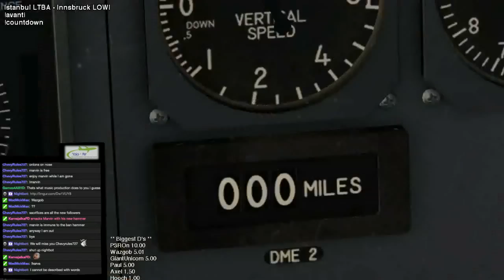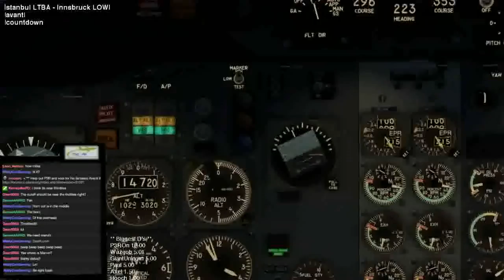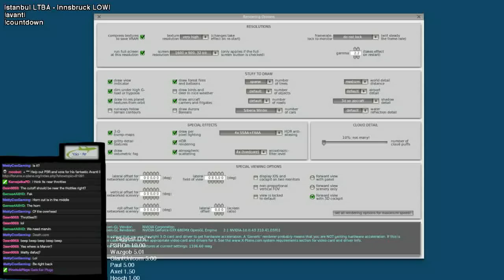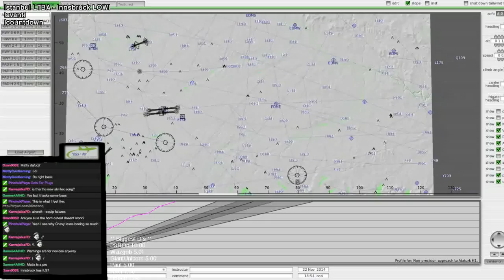[26h Stream 21/11 Part 10] FlyJSim 737-200 | Innsbruck Landing | End of Stream | X-Plane | YOLO Air